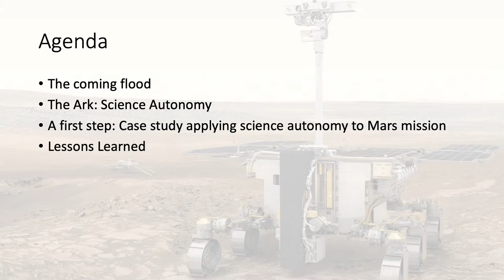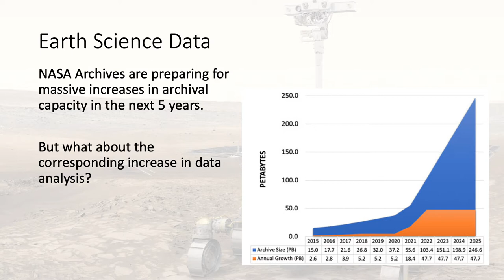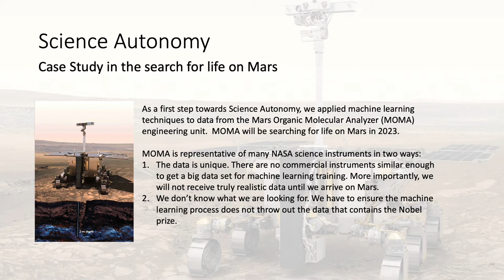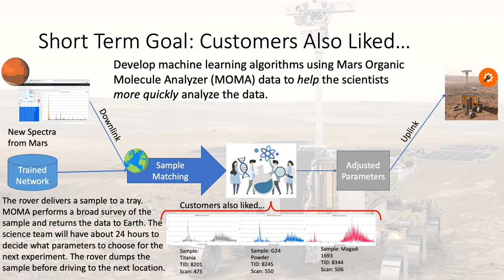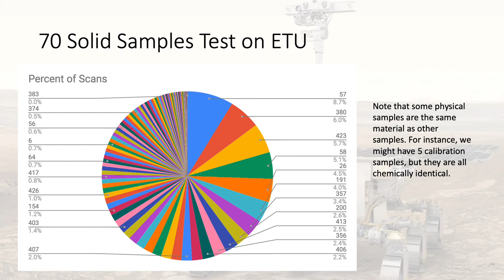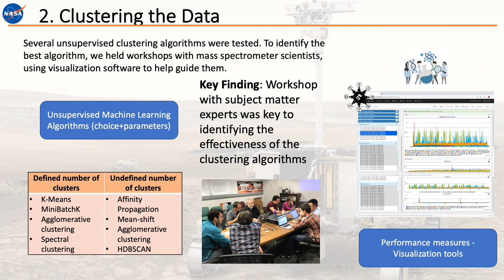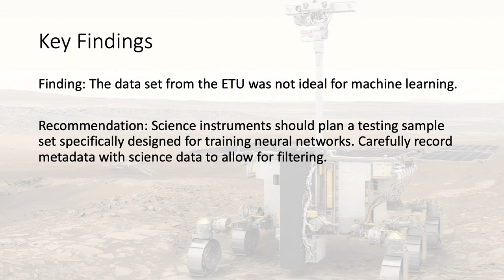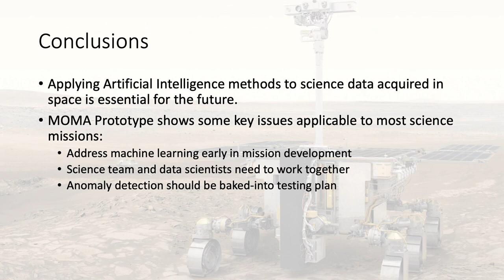Machine Learning and the Search for Life on Mars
Authors: Eric Lyness & Victoria Da Poain (NASA GSFC)